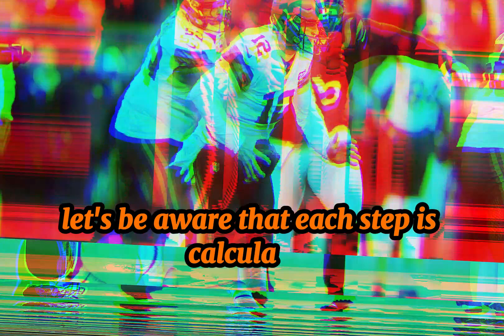💣🚨 BOMBSHELL NEWS! BROWNS PAVE WAY FOR FUTURE: EYE-OPENING MEETING WITH STAR AT NFL COMBINE!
🐶Greetings, passionate Cleveland Browns fans! This is the channel where you will find everything about our favorite American football team. Here we cover Browns news, analysis and pivotal moments straight and exciting.
🏈Our mission is to keep you always up to date with the most relevant information and detailed analysis about games. Let's look together at strategies, player performance and all the details that make the Browns the team we love.